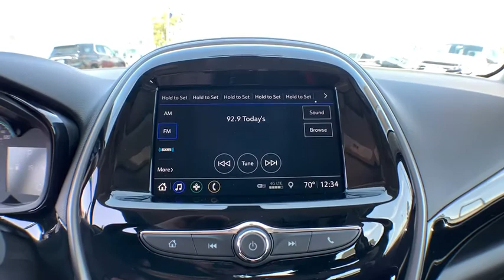2020 Chevrolet Spark Wilmington, Myrtle Beach, North Myrtle Beach, Conway, Lumberton, SC 3257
2020 Chevrolet Spark available in Wilmington, South Carolina at Jud Kuhn Chevrolet. Servicing the Myrtle Beach, North Myrtle Beach, Conway, Lumberton, SC area.